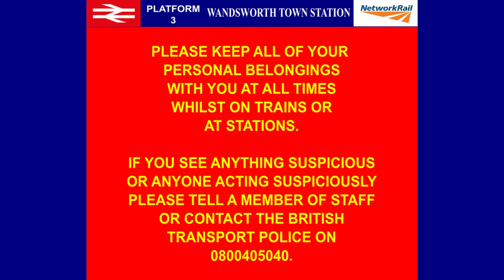Wandsworth Town announcements, part 1